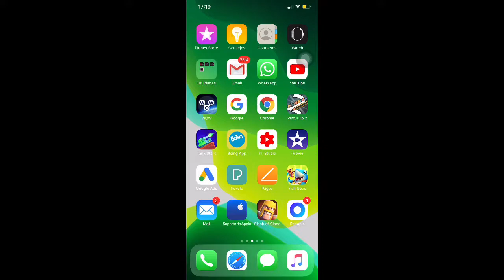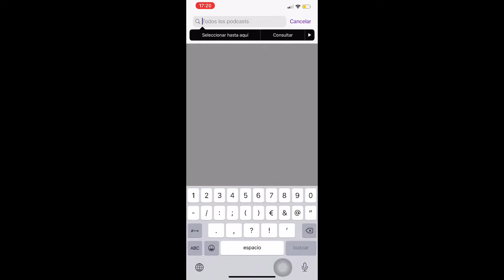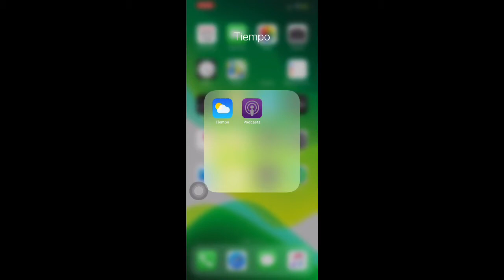App Para Seguír Programas En iOS